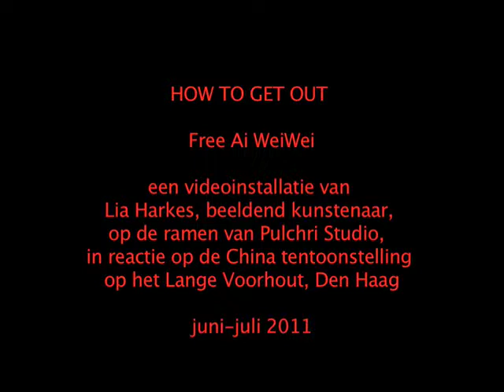Making of How to get out, free Ai Wei Wei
On the windows of Pulchri Studio at the Lange Voorhout in The Hague, this art video was projected during an exposition of chines modern art on the Lange Voorhout. It's about captivity. And getting freedom.
Between the Koi's appears a jumping Ai Wei Wei.